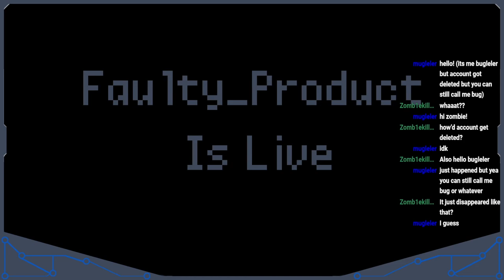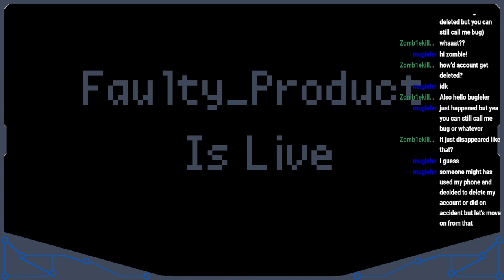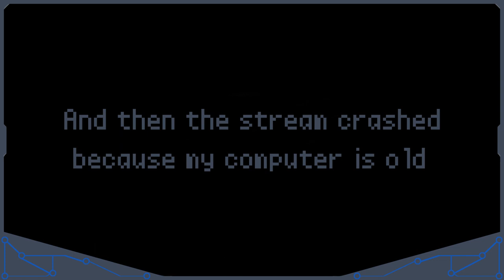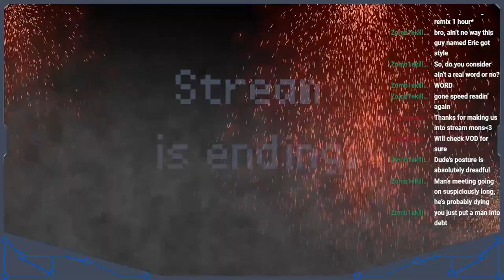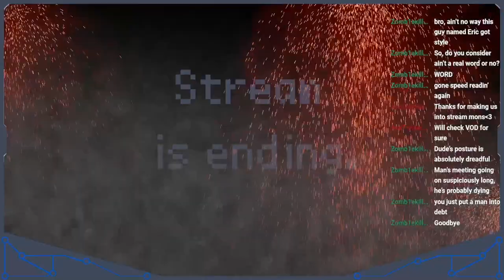Double battle time, better call Duo. The Pokemon Sword Pt.4. (The Journey to Gen 9 Pt.42.)